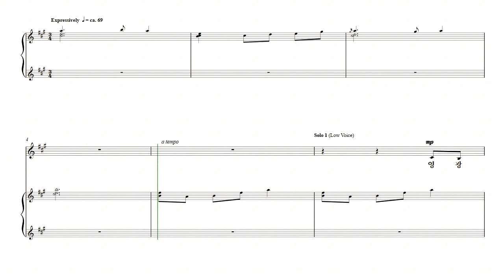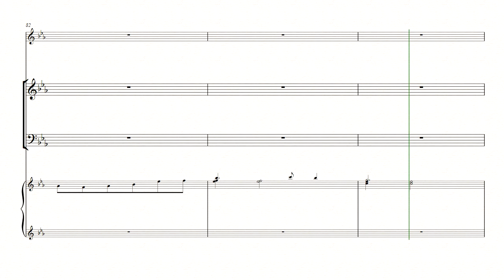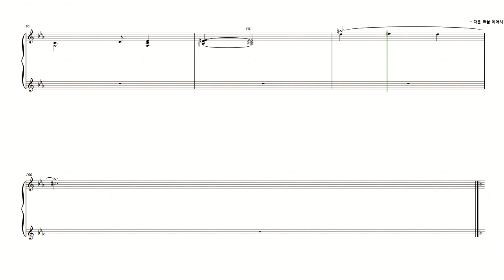[중앙아트] 성탄절 칸타타 '영광의 별' 02. 영광의 별 베이스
영광의 별 - Tom Fettke & Thomas Grassi

✔ 본 칸타타는 톰 페트케(Tom Fettke)와 토마스 그랏시(Thomas Grassi)는 총 11곡의 전통 캐럴들을 화려하게 섞어 사용하였고,
그 중에는 창의적인 가사를 붙인 전통 아일랜드 선율들, ‘이 아기 누군가(What child is this)?’, ‘사랑 임하였네(Love came down at Christmas).’와
같은 애창곡들도 포함되어 있습니다. 다양하면서도 부드럽고, 깊이 있고, 즐겁고, 친숙한 음악이 작품 전체에
연결점으로 사용된 켈트 선율들로 채워져 있습니다.

✔칸타타 영광의 별은 빼어난 합창이 그 특징이며, 2중창과 독창, 여성 3중창 등이 작품성을 더하고 있습니다.
건반악기 또는 마이클 로렌스(Michael Lawrence)의 오케스트라 편성으로 연주 가능합니다.   .